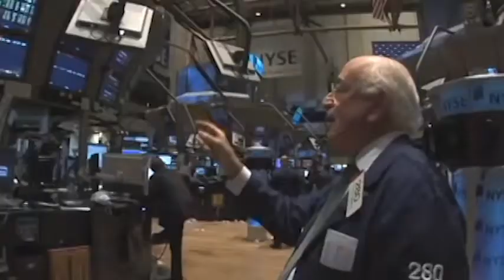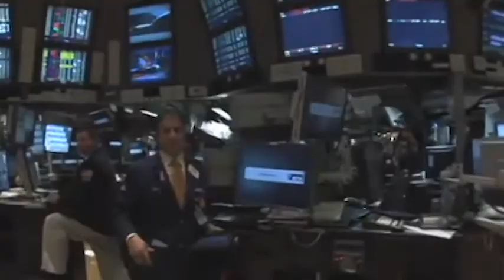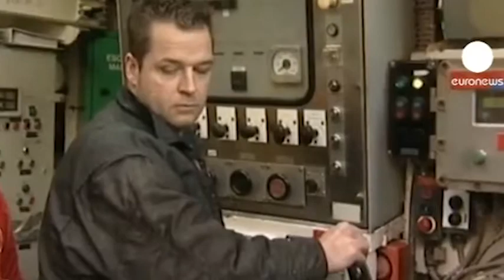MIR SEGODNYA 2022 01 26